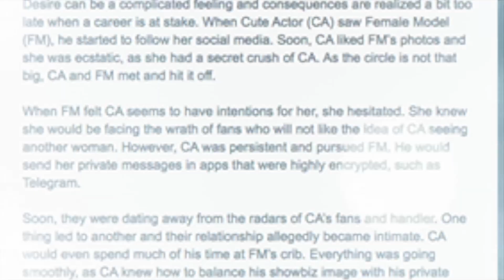MAYWARD,LEXA LOREINE PINAG PIPIYESTAHAN SA SOCIAL MEDIA DAHIL SA PA BLIND ITEM NI FASHION PULIS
kamakailan nga ay naglabas ng article at may pa blind item ang Fashion pulis at halatang halata na ang mayward at si Lexa Loreine ang tinutukoy sa article na iyon!

HI CARDINGZ Squad!

Ako ang inyong Vaklang may Lavan, na nag iiwan ng isang kasabihan

"Ano Mang Pagsubok ang Pag daanan RAVAN!"

- CANON M10

Lighting
- RING LIGHT, 2 Soft Box, 18 led lighting

EDITING
- Kinemaster, FINAL CUT PRO and IMOVIE